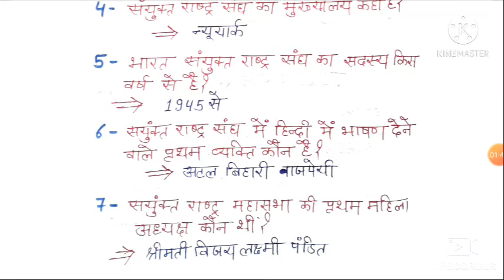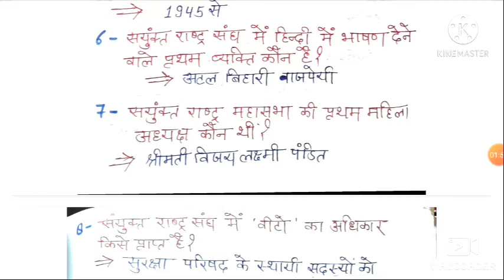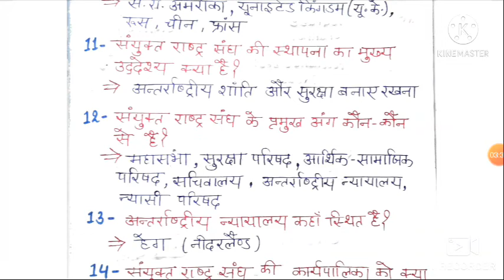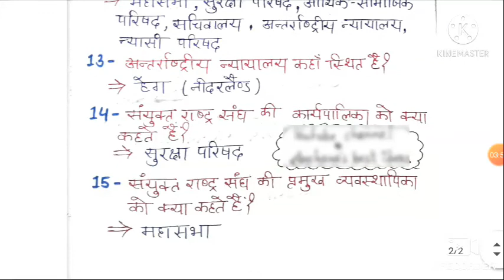सयुक्त राष्ट्र संघ |top most important question & answer|polity class|upsc|mppsc|bpsc|bank|etc.